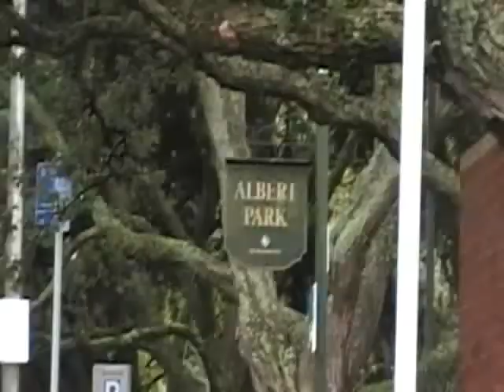Albert Park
This is the park by the university that I walk through every day